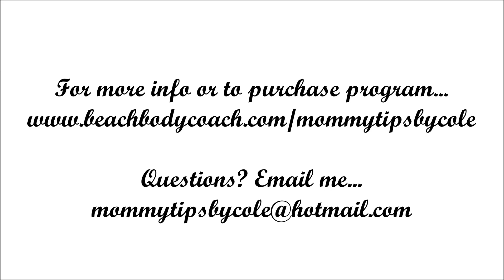PIYO: My NEW Workout Program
You can purchase PIYO, 21 Day Fix, Focus T25, Insanity, P90x 3 and Shakeology drinks through me

Thanks for joining my journey to a healthier lifestyle! This video is to announce my new workout program called PIYO, which is by Beachbody trainer, Chalene Johnson. The program consists of 8 workouts on 3 DVDs that range from 25-45min workouts plus a meal plan to incorporate into your daily life!
If you are interested in the limited time offer and would like to be part of our PIYO test group, please email me with any questions asap, I would love to help you achieve your goals!
Please hashtag gethealthywithcole to share your healthy inspirations with me and others on Instagram!!! Stay focused, dig deeper and press play!!!

*Add me on MyFitness Pal (nic3cole)
*If you want to join my Facebook Fitness Challenge group,for daily motivation...please sign up for a free account under me as your coach and I will add you to my fitness group asap! I host daily, weekly, monthly challenges with a prize incentive every month!
Entire Weight loss Journey STATS:
(My height is 4'11 3/4...slightly under 5ft tall)

Starting weight 152lbs (January 2013)
Lost 10lbs from a change in eating habits (April 2013)

*1st Goal weight 130lbs accomplished.

*2nd goal weight 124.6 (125lbs former "ultimate" goal weight)

*Total weight lost since January 2013-March 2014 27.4lbs
*NEW Ultimate Goal weight 117lbs (35lbs down from 152)

FTC: All products shown in this video were purchased by myself unless otherwise mentioned.